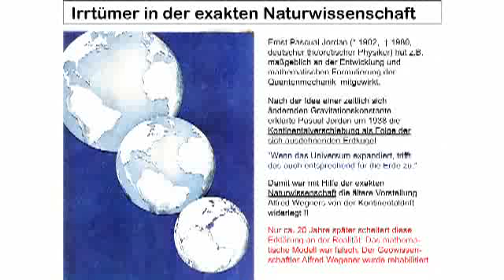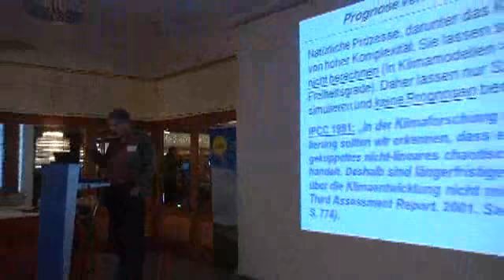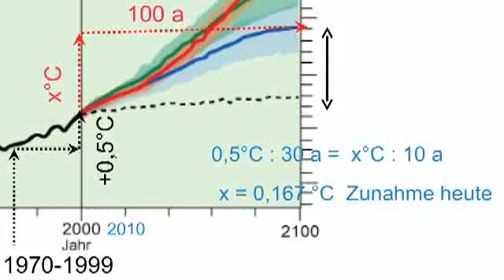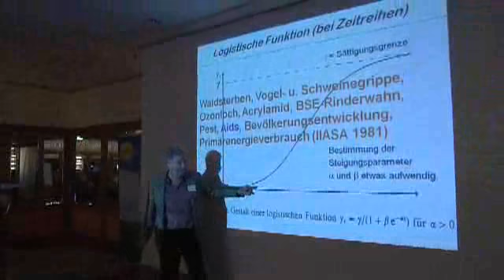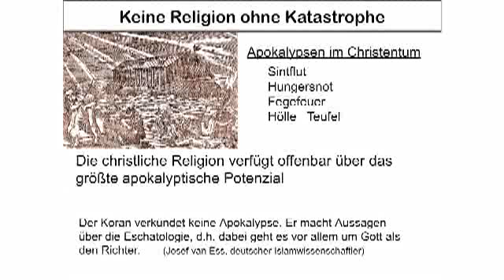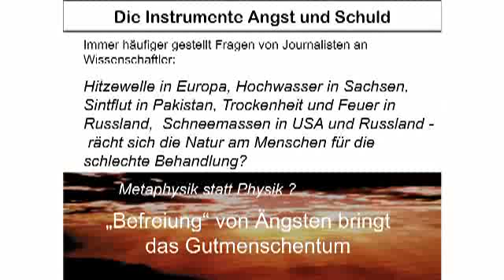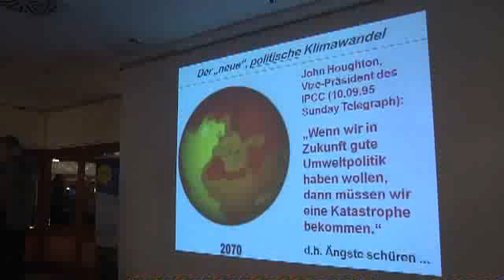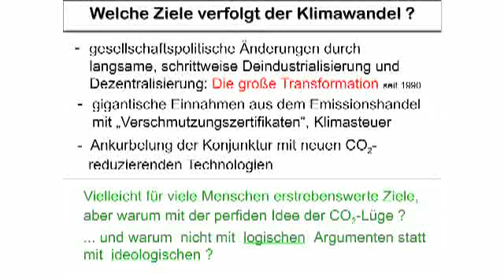Klimamodelle zur Panikmache